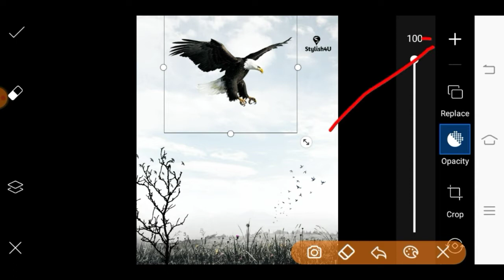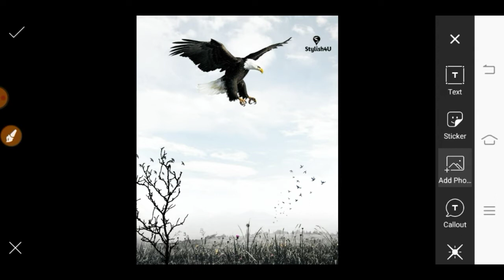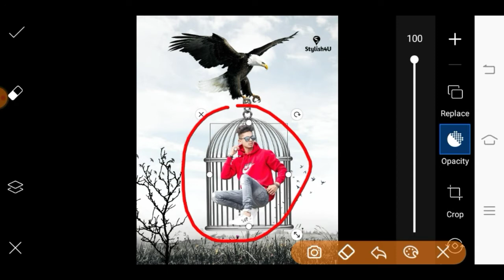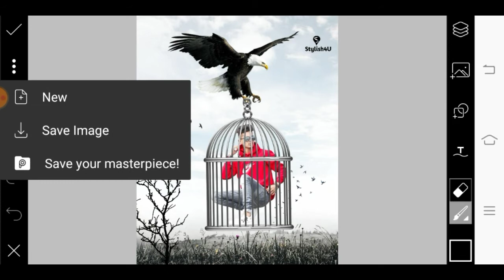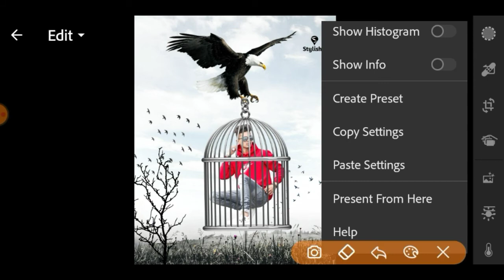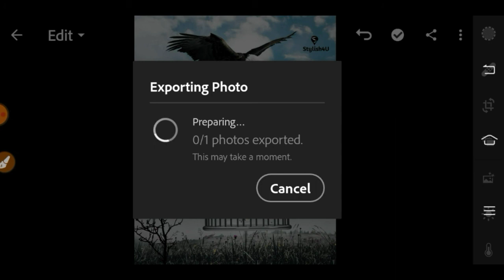Cage Photo Editing | Pigeon Photo Editing | Pinjra Photo Editing | Stylish 4U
◆ So he guy's whatsapp and welcome back to the stylish4U Youtube channel to aaj ke is new video me me aapko bataunga ki picsart app ke maddad se aap cage concept photo editing kaise kar sakte hai ◆

💠 Dosto Video Achha Lga Ho To Like Comment And Dosto Ke Saath Share Kare Aur Channel Par New Ho To Channel Ko Subscribe Kar ke Notification Beel Ko On Karle Taki Aap Se Koi New Vide Miss Na Ho Sake 💠

🔺 SOME IMPORTANT VIDEO'S 🔺

🔴 Thank You Very Much. stylish4u 🔵